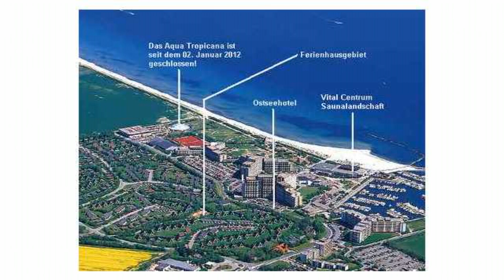Ostseebad Damp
3-room house 70 m2 on 2 levels, on the ground floor: living/dining room with 2 sofa beds, satellite-TV and radio. Exit to the terrace. Open kitchen (4 hotplates, oven, dishwasher, electric coffee machine). Shower/WC. Upper floor: 2 rooms, each room with 2 beds. Terrace furniture. Please note: maximum 2 dogs accepted. For shared use: lawn area around the house. Some of the apartments have a separate kitchen and a separate dining room. These typ...